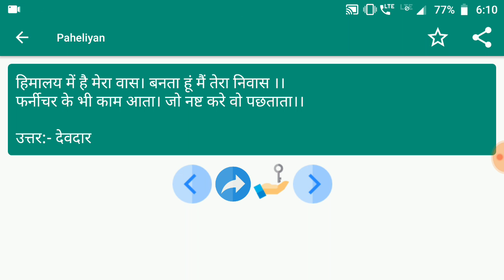Paheliyan #129 | मजेदार पहेलियाँ | Paheliyan in Hindi | पहेलियाँ हिंदी में | study Rojgar